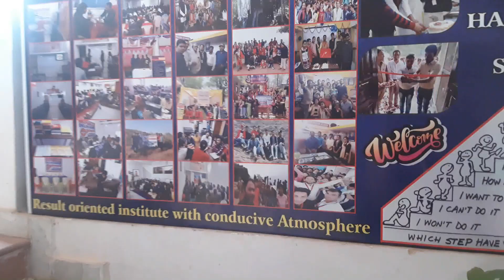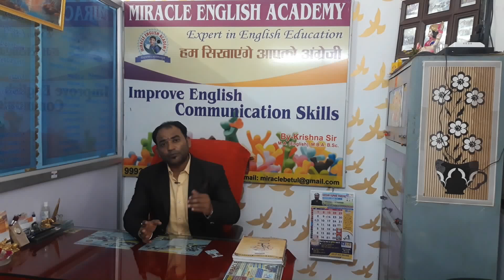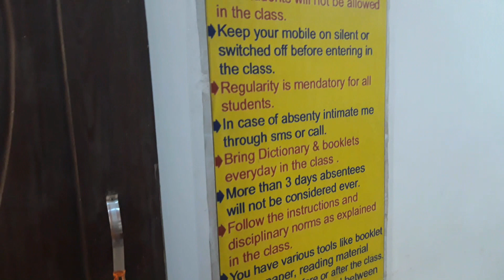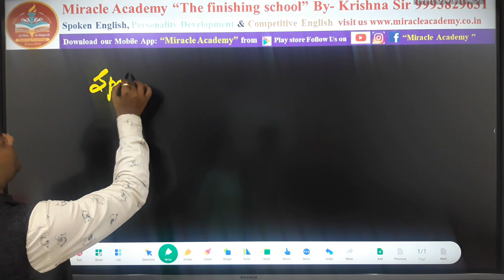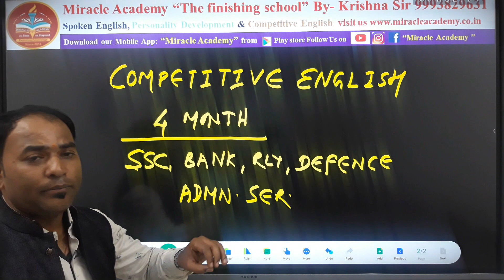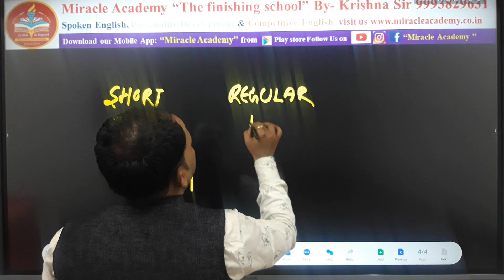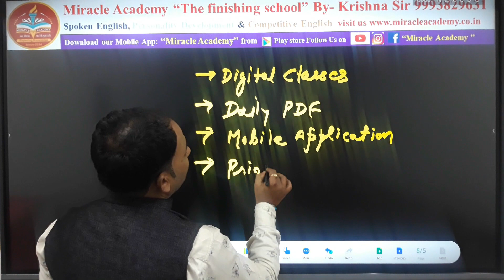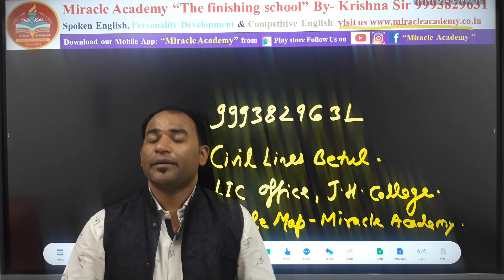Miracle English Academy Betul, Know our Institute, facilities, Best Spoken English class in Betul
Miracle English Academy is the right choice for you & yours kids to develop Spoken English & Personality Development. Through this video you will know what are we? What do we provide? Which facilities have we? Which courses are available to us. watch this video & share will your friends, close ones & loving ones.
The Miracle English Academy at Civil Lines, Near J.H.Govt PG collage, Betul, Madhya Pradesh, now a leading Spoken English, Personality Development & Competitive English Institute in District, was founded by Krishn Kumar Pardhe (Persuing PHD after MBA)Provides classes for basic to advance English learning to students of all age groups, professionals & housewives. Students of UPSC, SSC CGL, Banks, IBPS, CPO, NDA, CDS, and all competitive exams are provided with the relevant competitive English with fully printed notes & practice. If you have really zeal to learn English we will provide you the best & expertise solution of their problem. Our video lectures are also very through to provide you the best solution to your place. Kindly prefer our videos in case of any doubt. Our you tube channel “miracle academy"  is in its growing stage mean has done & the max has to be done.
English for beginners, Moderate, fluent speakers & Experts.
How to talk in English : बिना अंग्रेजी सीखे आप भी अंग्रेजी मे बात कर सकते है।
Miracle English Academy Provides
Spoken English Classes, English Grammar, Business English, Objective English, Writing & Oral English
Spoken English Practice, Group discussion, Interview Classes
Our Spoken English Book “The Miracle English Book”
Basic , Advanced & Tricky Vocabulary
English Translation Practice
Daily English Capsule.
Our Spoken Sessions includes the practices of
Presentation, Speech, Role Plays, Conversation, Debate, Role Plays, Story Making & Telling, Interview Practice, Mock GD, Reporter Activity, Class room teaching, Decision Making Exercises & Case Studies.
Our Grammar Section Contains
Our Competitive Test Practices are
Error detection/Common error, Cloze Test, Sentence rearrangement, spelling mistakes, Reading Comprehension/ Unseen Passage, Vacabulary-Antonyms,synonyms, One word substituition, Fill in the blanks.
Our writing practice includes
English letter, Application, Essay writing, Business letter writing, story writing, script writing, spell well.
Test Series available for
Spoken English & Competitive English (weekly & topic wise)
You Tube: Miracle Academy
Miracle English Academy (Director & team)